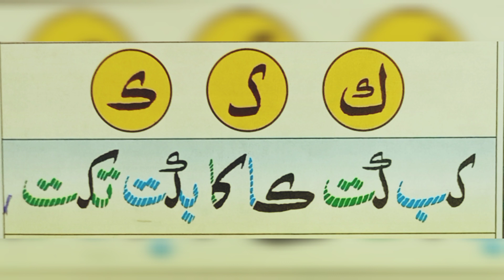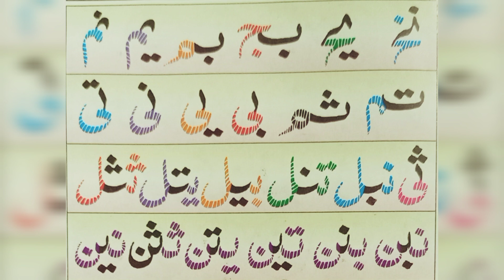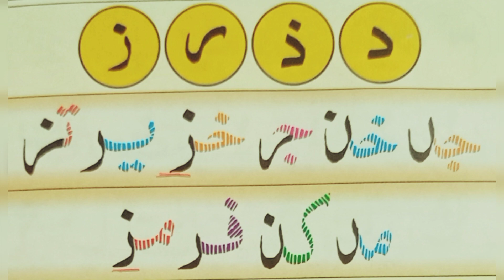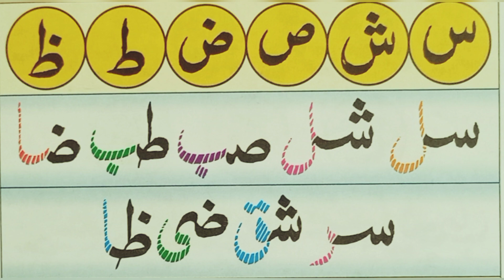مرکبات ،، سبق۔۲ ۔۔اردو// نورانی قاعدہ۔ lesson-2